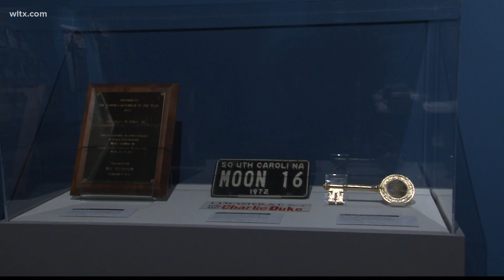The South Carolina State Museum opens a new exhibit to celebrate anniversary of Apollo 16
Visitors can see the suit Duke wore while training -- and the contributions of other South Carolinians.